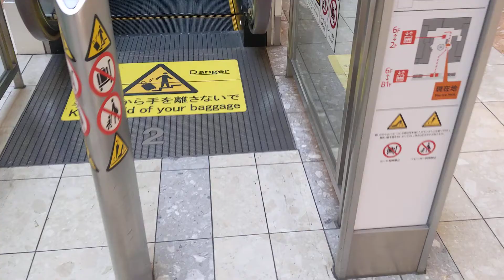羽田空港第１ターミナルのエスカレーター(その2)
形式　S1000型
サービス階　2〜3
台数　1台
欄干　ガラス
機種　RXシリーズ
納入年　1991年
その他仕様
アナウンスつき